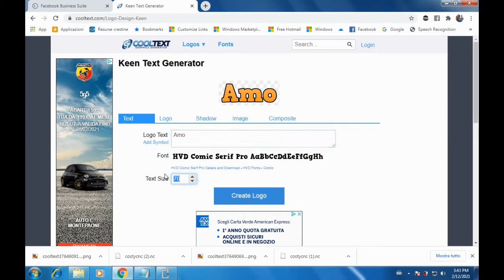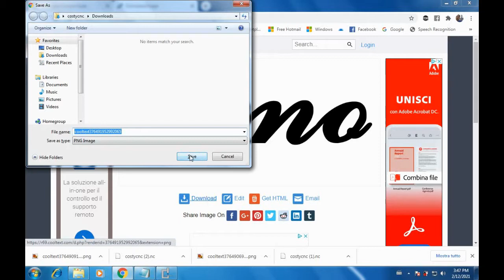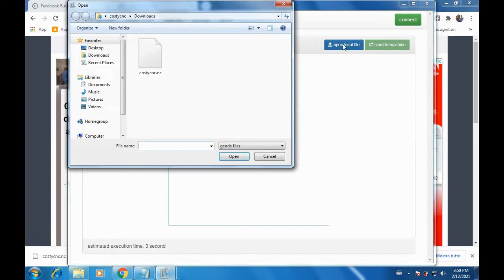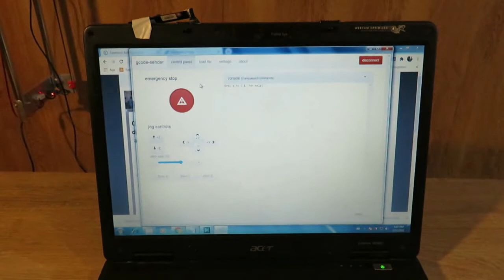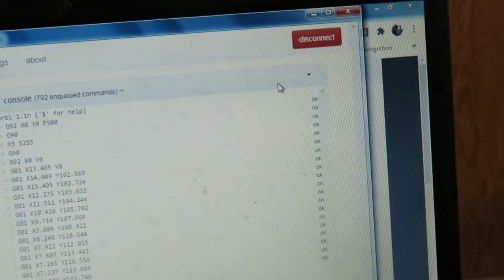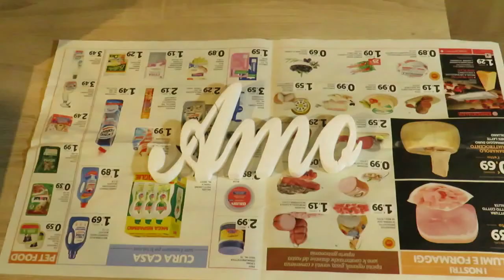costycnc foam cutter machine how cut foam amo tutorial ( taglia polistirolo italian )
Ciao a tutti! In questo tutorial spiego come fare una scritta semplice "Amo" con programma e con macchina taglia polistirollo . Vi aspetto con i commenti! Buon lavoro a tutti!

Hello everyone! In this tutorial I explain how to make a simple writing "Amo" with the online program and with the foam cutting machine I wait for you with the comments! Good job everyone!